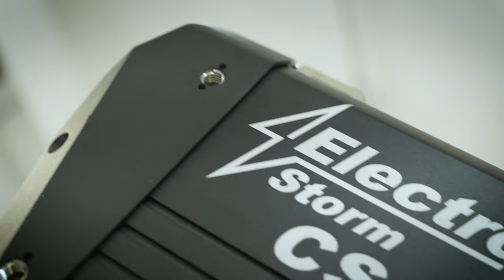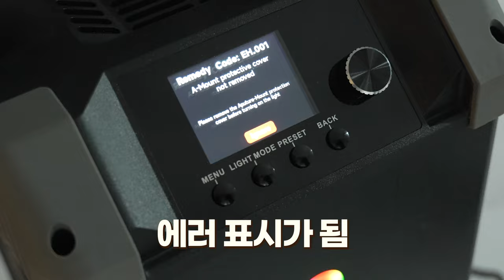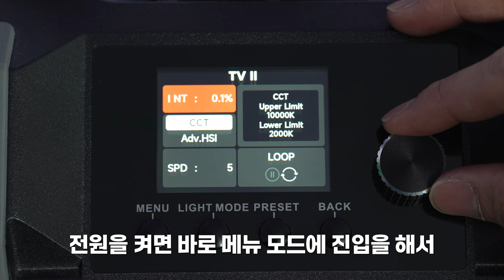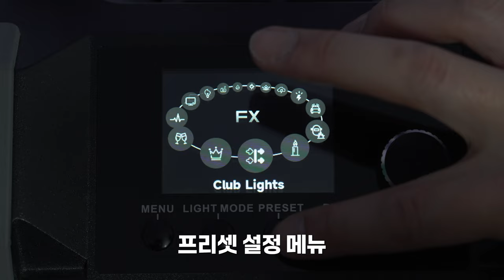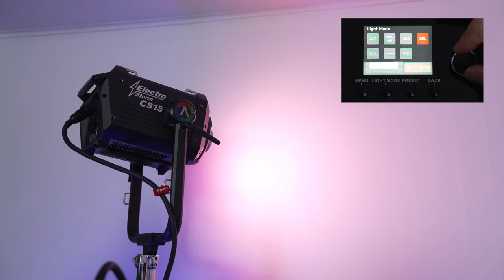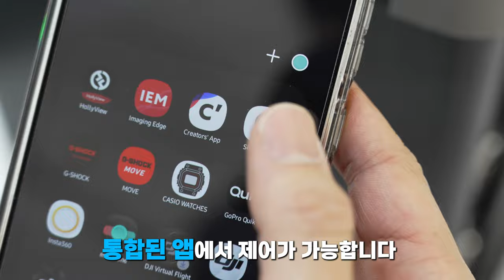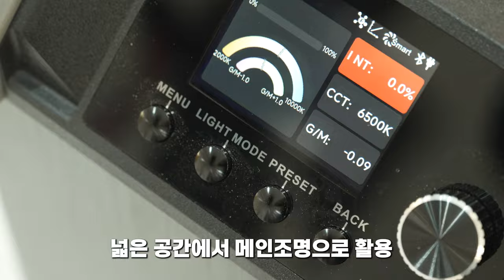1500W 풀컬러 RGB 조명의 위력은? 어퓨처 CS15 Aputure Electro Storm CS15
강력한 조명 등장! RGB 풀컬러가 1500W라면 어떤 느낌일까? 혼자서는 씨기 좋을까 이거 하나면 만사 OK일까? 있으면 든든한 어퓨쳐의 일렉트로 스톰 CS15 조명 테스트

폰트 사용 : 산돌폰트